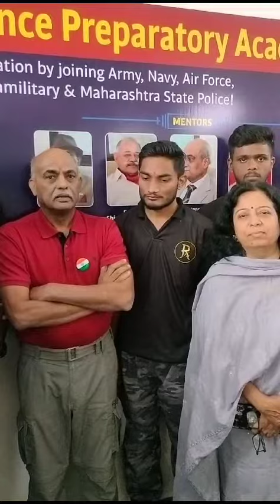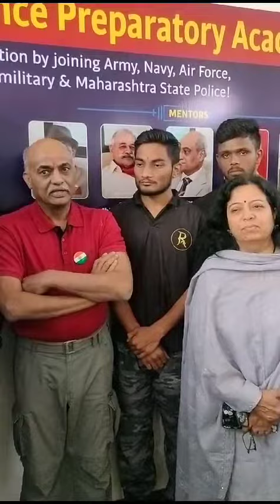Visit of Kargil War Hero ---- to Rakshanam Defence Academy Nagpur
Messege of a Kargil War Hero, architect of Surgical Strike- a War Veteran, highly decorated Army Official-- Lt General Rajendra Nimbhorkar( Retd) PVSM, UYSM, AVSM, SM**, VSM

Give back to Army! -- Give back to Nation! -- Join Armed Forces! -- Increase percentage of Youth of Vidarbha in Defence!